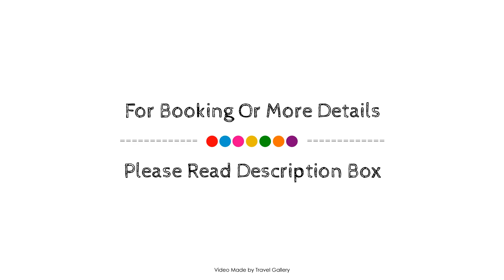Hotel Gaivota Azores, Ponta Delgada, Portugal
About Property:
Hotel Apartments Gaivota is perfectly located for both business and leisure guests in Ponta Delgada. The hotel has everything you need for a comfortable stay. Wi-Fi in public areas, car park, room service, airport transfer, family room are on the list of things guests can enjoy. Each guestroom is elegantly furnished and equipped with handy amenities. The hotel's peaceful atmosphere extends to its recreational facilities which include garden. A welcoming atmosphere and excellent service are what you can expect during your stay at Hotel Apartments Gaivota.
Searching For
1. Hotel Gaivota Azores - Ponta Delgada
2. Hotel Gaivota Azores - Ponta Delgada Virtual Tour
3. Hotel Gaivota Azores - Ponta Delgada Rooms
4. Hotel Gaivota Azores - Ponta Delgada Amenities
5. Hotel Gaivota Azores - Ponta Delgada Videos
6. Hotel Gaivota Azores - Ponta Delgada Offers
7. Hotel Gaivota Azores - Ponta Delgada Deals
Audio Credit:
Track Title: Blank Slate
Artist: VYEN